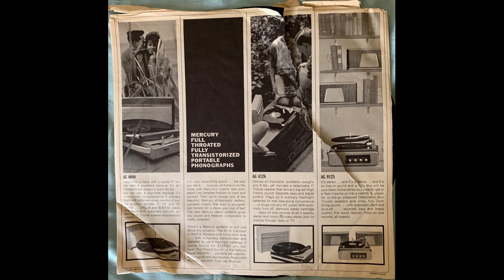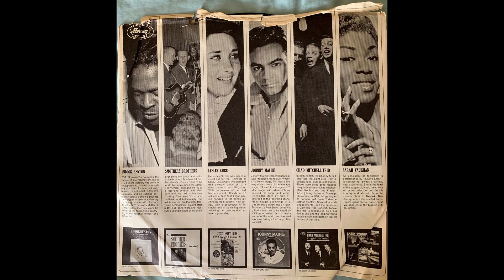Lesley Gore Sunshine, Lollipops And Rainbows SR 60849